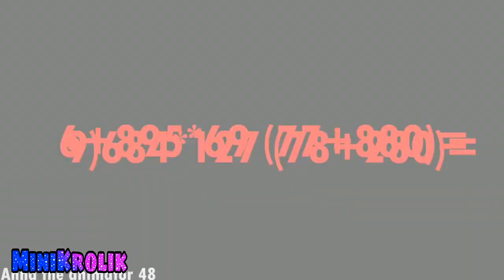Best Change the formality meme (COMPILATION)